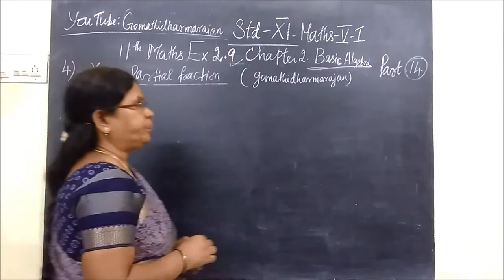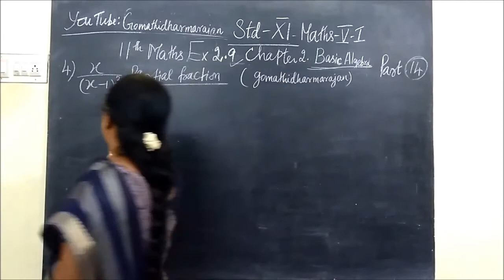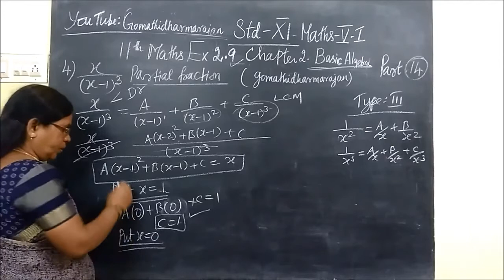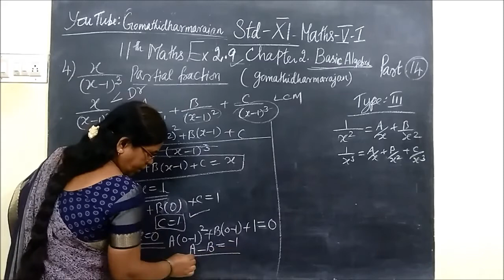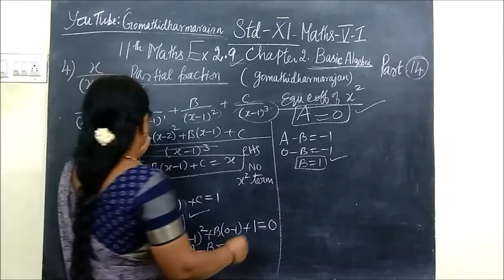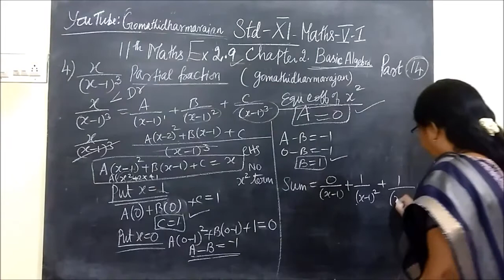11th Maths [Part-14] Ex-2.9 Partial fraction sum 4 E.M-T.M 2.Basic Algebra Gomathi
11th Maths [Part-14] Ex-2.9 Partial fraction sum 4 E.M-T.M 2.Basic Algebra Gomathi
 பதினோராம்வகுப்ப      2.அடிப்படைஇயற்கணிதம்  Ex-2.9